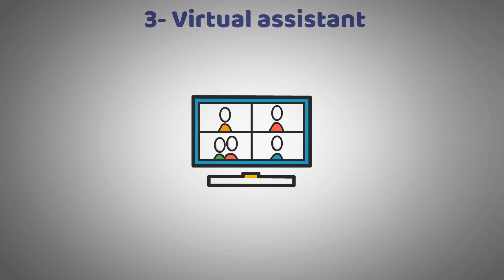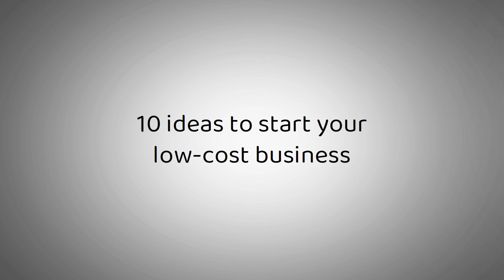Best 10 Low Cost Business Ideas to Start Your Small Business (Animated)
Best 10 Low Cost Business Ideas to Start Your Small Business.

Dreaming of starting your own business but you don't have money?
Did you know what you don't need a lot of capital to start a small business?
In this video I will talk about 10 low cost business ideas, so just pick one and change you life now!